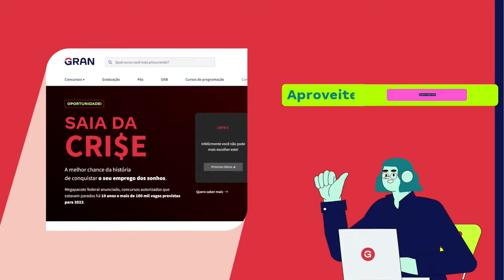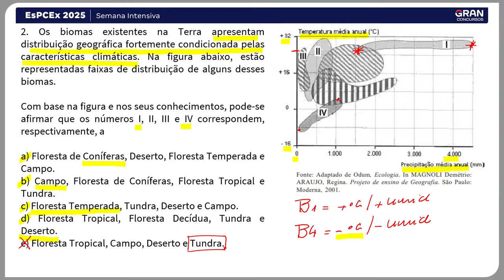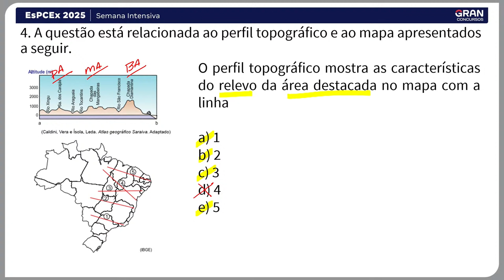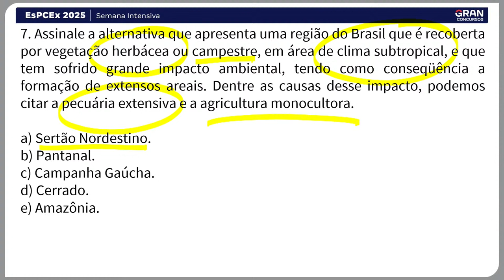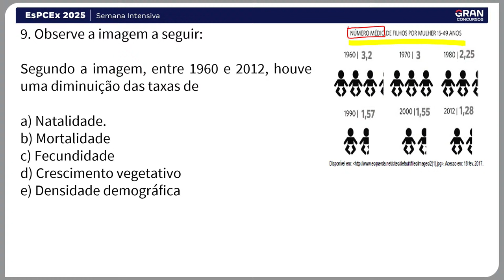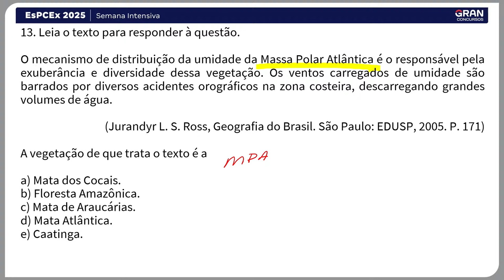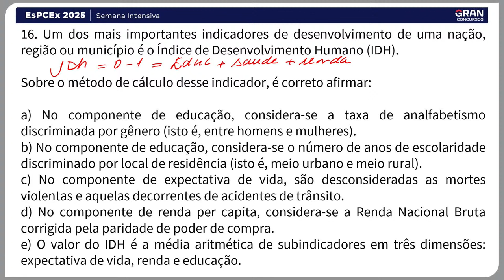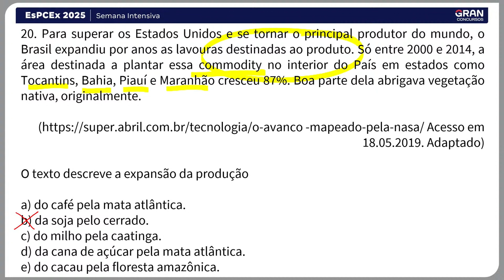Concurso EsPCEx 2025 - Semana Intensiva em Geografia com Julio Santos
🚨 100 MIL VAGAS DE EMPREGO: Procuram-se pessoas para estudar de forma ilimitada para concursos. planos a partir de R$49,90/mês.

Início: 2:38

🚀 Preparando-se para o Concurso de Admissão à Escola Preparatória de Cadetes do Exército (EsPCEx) em 2025 e buscando uma preparação intensiva e focada? Não perca a nossa Semana Intensiva! Junte-se a nós para uma imersão completa nos principais temas e estratégias necessárias para alcançar a tão desejada aprovação. Acompanhe Concurso EsPCEx 2025 - Semana Intensiva em Geografia com Julio Santos